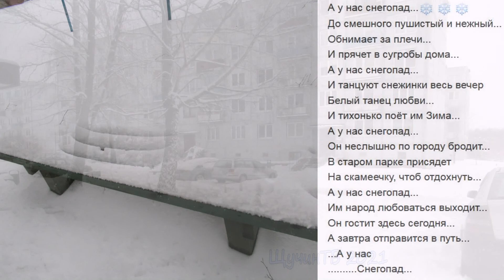Щучин. А у нас СНЕГОПАД...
На муз.дорожке - ВИА «Пламя» - Снег кружится

Автор видео Черкес Т.В. Щучин 2021